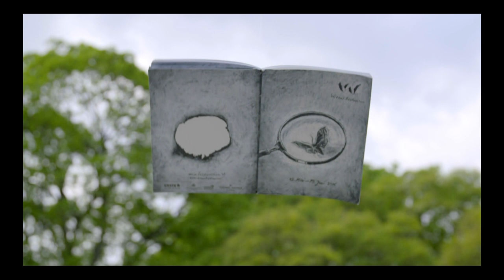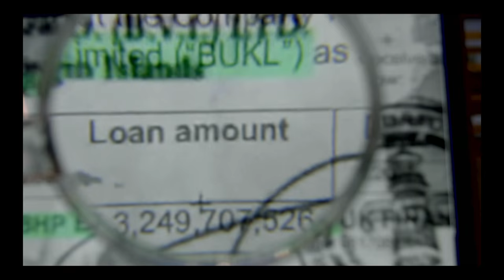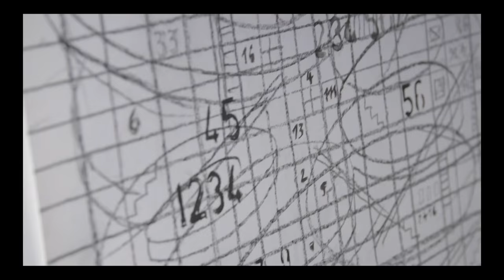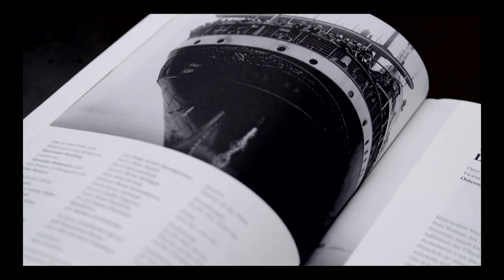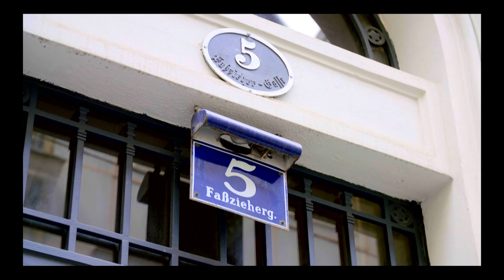Wiener Festwochen 2016 Film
Die Wiener Festwochen 2016 zeigen vom 13. Mai bis 19. Juni insgesamt 36 Produktionen aus 30 Ländern.

Gestaltung: Ernst A. Grandits